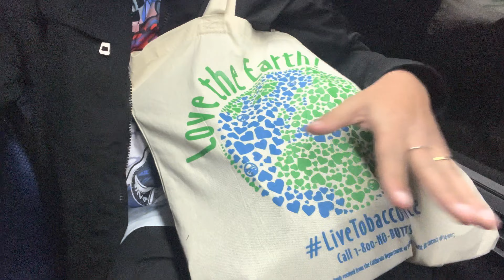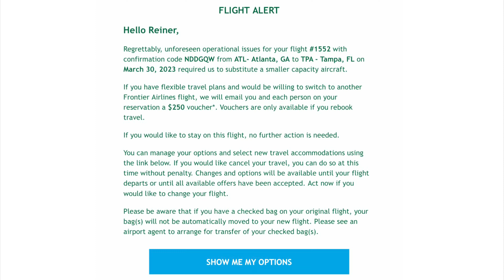San Francisco to Tampa travel vlog | Spring break | Feat. My sister Rachel.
Greetings, my Wonderful People!  😇🥰😇

I’m reaching out to all the aspiring students who are planning to study abroad.
I've started this Youtube channel to share my experiences with you all.
Hope you enjoy and learn from the videos I create.

Hello my awesome people!!

This is my travel vlog from the Bay Area to Tampa. And here you will see me travelling to Florida to visit my sister Rachel over my spring break. Hope yu guys enjoy this vlog and travel virtually with me too haha.

Some general info about myself :
▪️I am 19 years old.
▪️I’ve completed High School.
▪️I'm currently working towards my Bachelors in Biological Sciences.